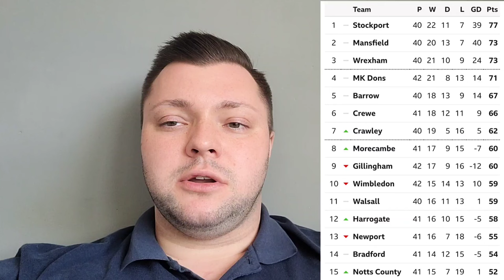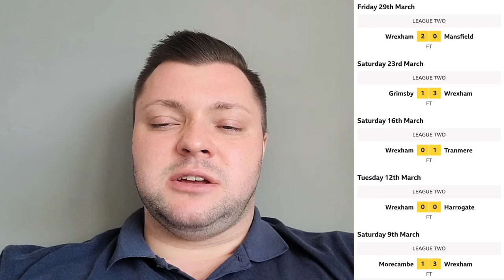DONCASTER ROVERS BEAT WREXHAM! Doncaster Rovers Vs Wrexham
Game 89 Of 23/24 (Tuesday 2nd April 2024)
Doncaster Rovers Vs Wrexham
League Two
Eco-Power Stadium (Visit 334)
Attendance: 10537

Chapters:
0:00 Introduction
0:41 THOUGHTS: Pre Match
3:13 Pre Match Antics
4:15 First Half
7:58 Second Half
12:33 THOUGHTS: Full Time
16:18 Outro

Rate The Ground Table:
1. AC Milan: 24
2. Hallam: 23
3. Garforth Town: 20.5
4. Gainsborough Trinity: 20
5. Grimsby Town: 19.5
6. Rossington Main: 19
7. Retford United: 19
8. Doncaster Rovers: 19
9. Peterborough United: 18.5
10. Boston United: 18.5
11. Huddersfield Town: 18.5
12. Leeds United: 18.5
13. Stockport County: 18
14. Leicester City: 17.5
15. Selby Town: 17.5
16. AFC Wimbledon: 17.5
17. Wakefield: 17.5
18. Ashby Ivanhoe: 16.5
19. Crewe Alexandra: 16.5
20. Accrington Stanley: 16.5
21. Emley: 16.5
22. Athersley Recreation: 16.5
23. Notts County: 16.5
24. York City: 16
25. Tranmere Rovers: 16
26. Harrogate Railway Athletic: 16
27. Goole: 16
28. Louth Town: 15.5
29. Blackburn Rovers: 15.5
30. Sheffield FC: 15.5
31. MK Dons: 15
32. Newark Town: 15
33. Preston North End: 14.5
34. Handsworth: 14.5
35. Hemsworth Miners Welfare: 14.5
36. Elite AFC: 14.5
37. Dearne And District: 14.5
38. Newport County: 14.5
39. Malta: 14
40. Bradford City: 14
41. Nostell Miners Welfare: 13.5
42. Dronfield Town: 13
43. Scunthorpe United: 13
44. Worsbrough Bridge Athletic: 12.5
45. Horbury Town: 12.5
46. Forest Green Rovers: 12
47. Wombwell Town: 11.5
48. Harrogate Town: 10
49. Wrexham: 10